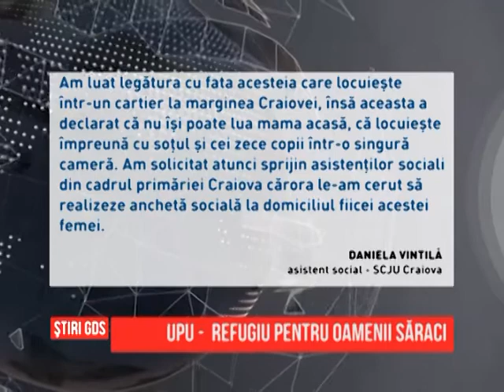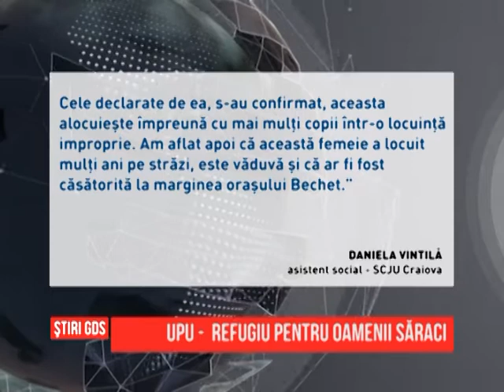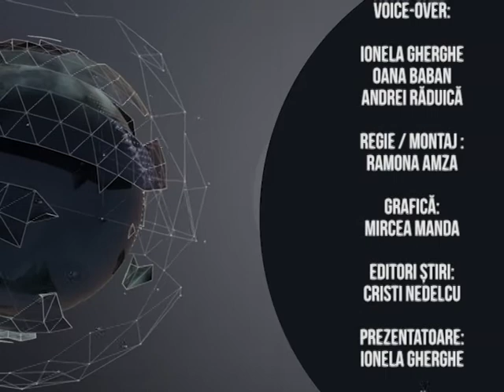Stirile GDS - 18.01.2017